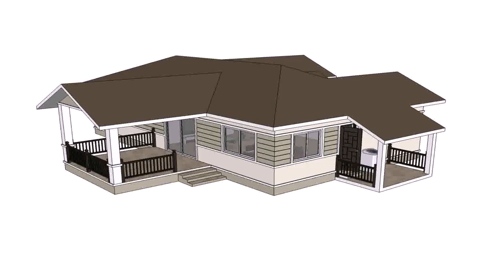Small House Designs Thailand - Gif Maker DaddyGif.com (see description)